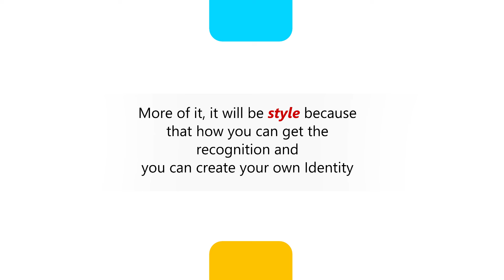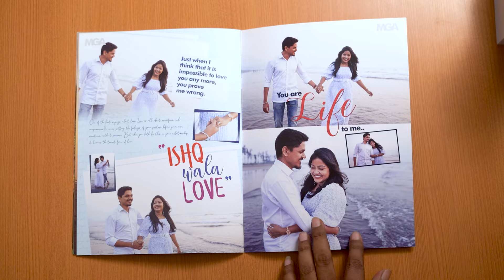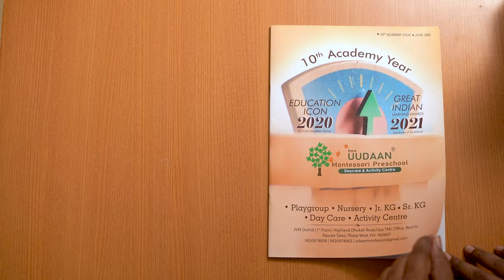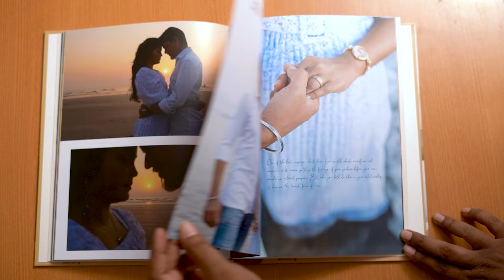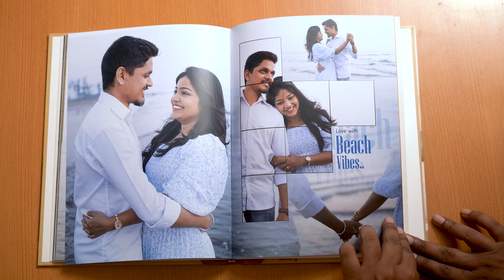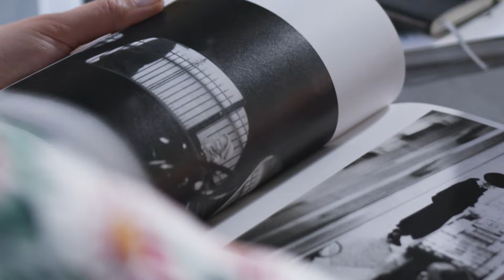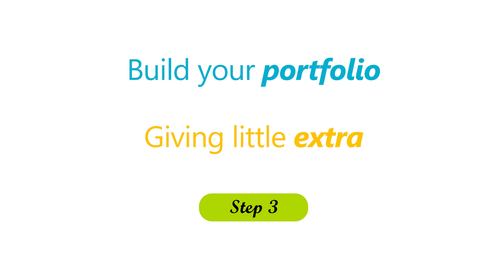How to create your own brand of wedding photography business | Make your unique identity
Freelancer photographers now-a-days doing great working in photography, even they work as a wedding photographer or in any other field of photography but do they have any strategies where new client comes and take there services immediately. Even if work is good lot of clients move on to other new photographer. So here in this video 3 steps are explained where client will not just hold on to your work but could take your photography services for a long term which is the actual requirement of photographer. So hope you will get a good knowledge from this video do share this with your photographer friends and help our photography community to grow.

Two of this video is next step once you create your own brand or identity
so do watch this video to understand complete process of get a client and keeping them for long term. All the best.